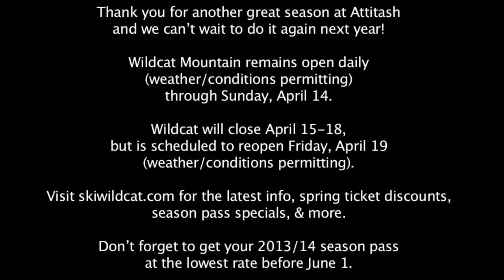Spring Mania Attitash Pond Skim 2013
In the early morning of Saturday, April 6, winter laughed at spring while hoses filled a snow ditch full of water at the base of Attitash. But a field of 40 or so brave skiers and riders decided that blue skies and sunshine would be enough and wouldn't let cold temperatures and blustery winds that provided an additional chill stop them from challenging the Attitash pond. And so it was, skim or swim, someone was getting wet.